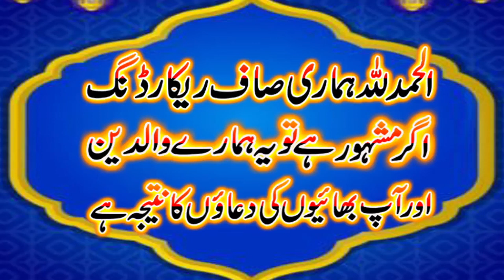New Complete Bayan | زندگی کیوں برباد کررہے ہو؟ Molana Qari Asif Rabbni 2022 Bs Islamic Center